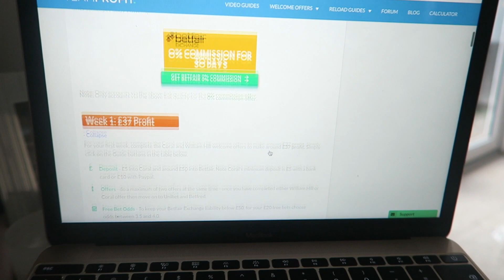HOW TO MAKE MONEY ONLINE FAST 2019 | MAKE AT LEAST £500 + A MONTH FROM HOME | ELLIS SARA SMITH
How to make money online fast in 2019 from the comfort of you own home in 2019? This is the question we all want to know but I finally have the answer and I'm amazed at how much I've made so far! This is a legitimate way to make money in 2019 whether you want an extra income , are a stay at home mum, working part time, or want some extra money for that holiday you've been dying to go on! This is the easiest way I have ever found to make money from home and online and I can't wait for you all to begin making money too!!

I have linked their website for you to take a look and get started

I hope you guys enjoyed this video and there will be lots more finance content coming soon!

Lots of love, E xx

❤ PRODUCTS I GET ASKED A LOT ABOUT ❤

Shark NV680UK Hoover
Kitchen Chairs
Method Spray
Lenor Unstoppables
Dr Beckman's Carpet Stain Remover
De'Longhi Kettle
Emma Bridgewater Mummy Mug
Paddywax Candle Tobacco & Patchouli

One video a week will ALWAYS be a cleaning/organisation video too!

 ❤ FAQ's  ❤

A: I live in the UK. I use to live on the boarded of Kent/London/Essex and relocated in 2017 to Devon.

Q: Do you work and what is your job?
A: I have always worked as a finance manager with a brief stint in travel. I started this channel in 2014 when I was pregnant with my first son however couldn't continue so began again on maternity leave in July 2017 and I am now focusing full time on my channel.

Q: Who is in your family? Are you married?
A: Me and my husband Adam have been together for 8 years and married in 2016 in Santorini. I have literally found my soul mate and best friend in him. We have two children, Klayton is 3 and Parker who is 1.

A: I film my videos with a Canon G7x and Canon 80D.